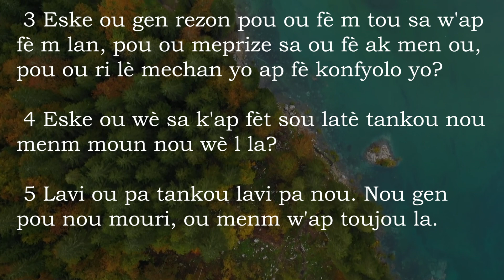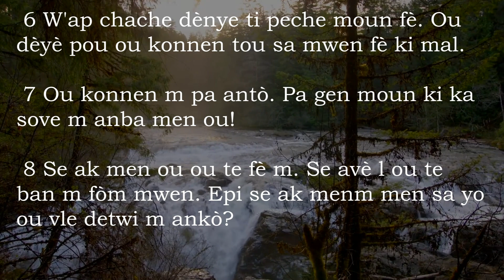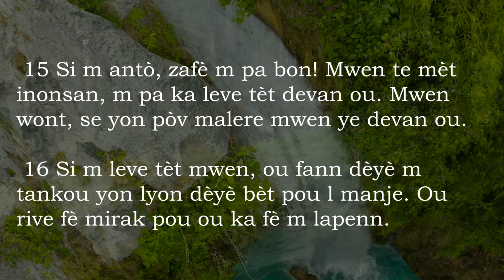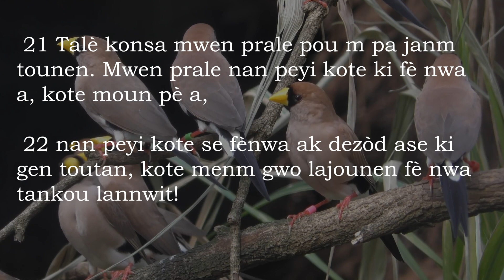Job 10 San Mizik - Bib La Kreyol Ayisyen | Job 10 Without Music - The Bible Haitian Creole